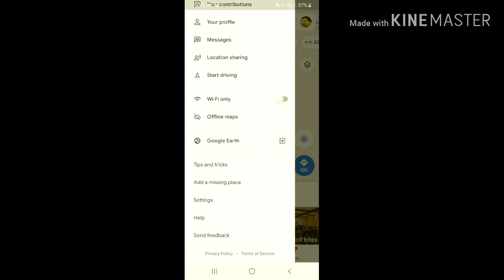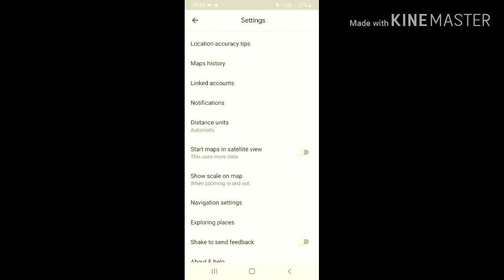How to change language in Google Maps to Tamil